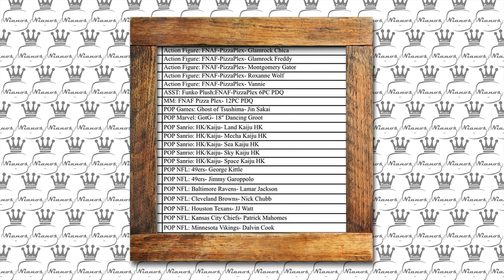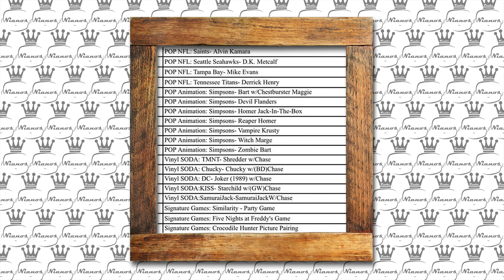NEWS! NUEVOS FUNKO POP! 📰 DRAGON BALL Z, HE-MAN y MUCHO MÁS (Semana 20/04/2020)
➜ NEWS! NUEVOS FUNKO POP! 📰 MARVEL, STAR WARS y MUCHO MÁS
➜ NOTICIAS FUNKO

¡¡¡FUNKONIANOS!!!

Después de algún tiempo aquí vuelvo de nuevo con la sección News!

Espero que estéis bien que es lo importante y si es así y me queréis echar una mano os invito a que compartáis este video por vuestras redes sociales o por donde queráis 😘

🚩 Nuevo en el canal? Activa la 🔔

➡➡➡📦📦📦 Suscripción Marvel Collector Corps 📦📦📦⬅⬅⬅

➡➡📦📦📦 Suscripción Star Wars Smuggler's Bounty 📦📦📦⬅⬅

Funko Pop! Assemble Iron Man: